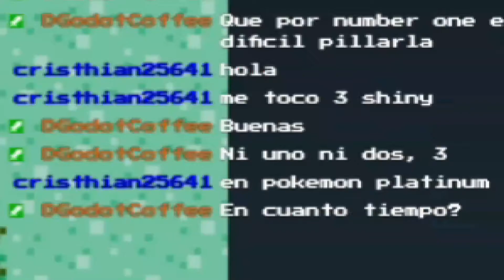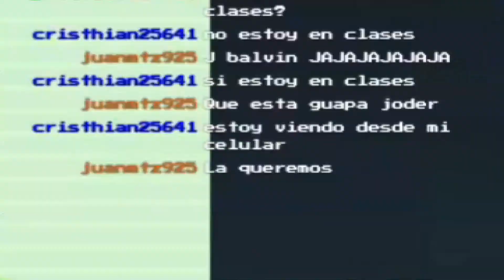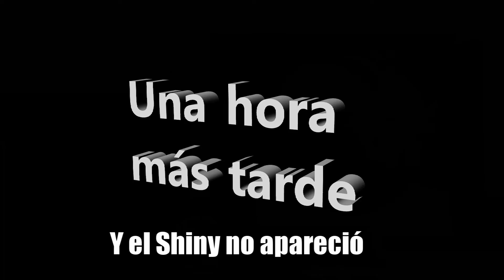Si sale un Shiny en este stream me rapo